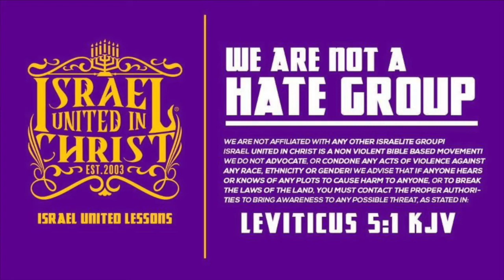The Israelites: Fire is Coming